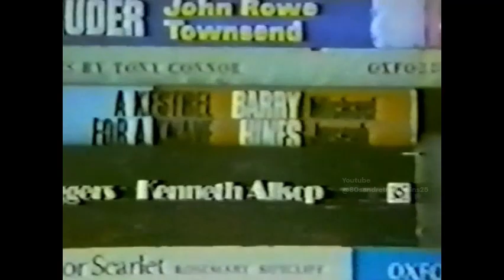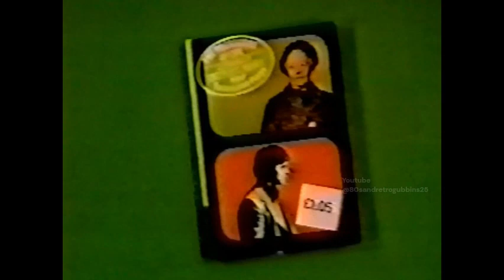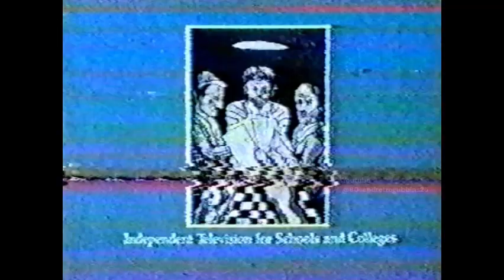ITV Schools continuity and clock compilation (part 1 of 8)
From an ebay tape. Not all of the junctions and clocks are complete, some are only partial.